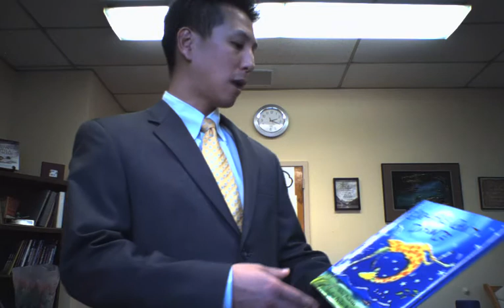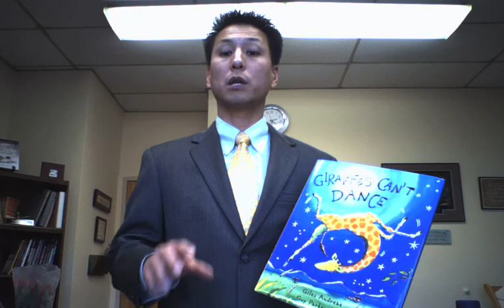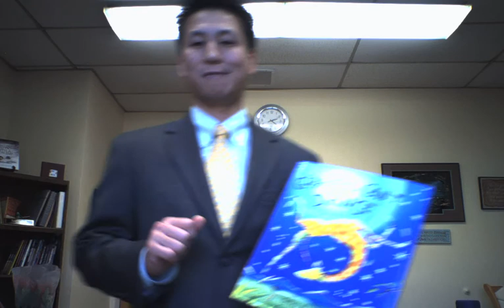Final Knight Light Principal's Message - December 18, 2017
The importance of reading in the home.  Read, read and read some more!